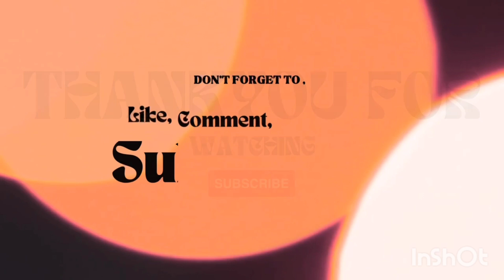Grand masti with my grand family👪